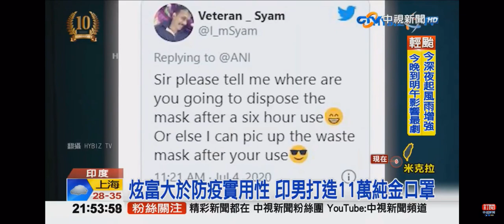2020-08-10中視即時新聞現場全球新聞放送-國際新聞